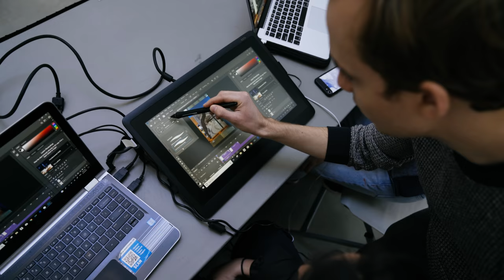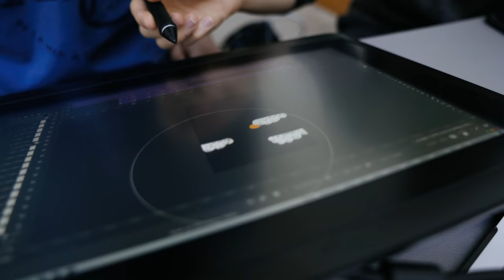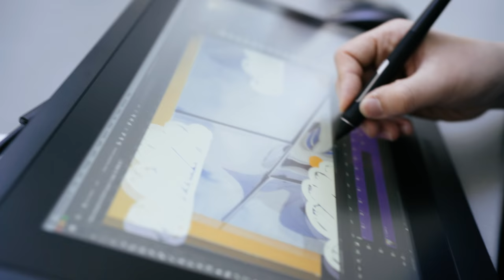Borderline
An MIT community activity dedicated to the intersections of art, design, and computation.